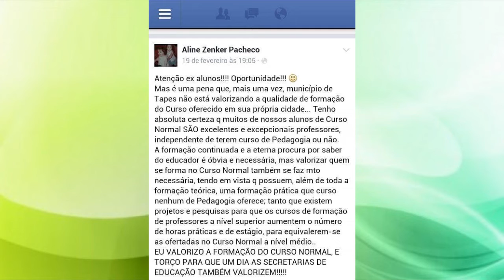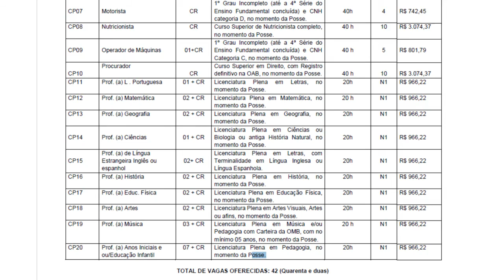ALUNOS DO CURSO NORMAL NÃO ESTÃO APTOS A VAGAS DO CONCURSO DA PREFEITURA